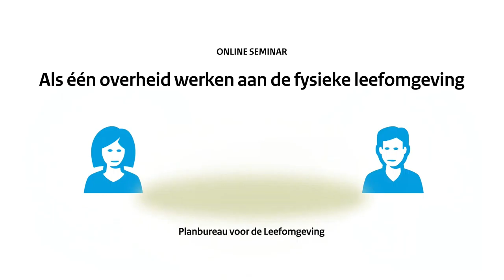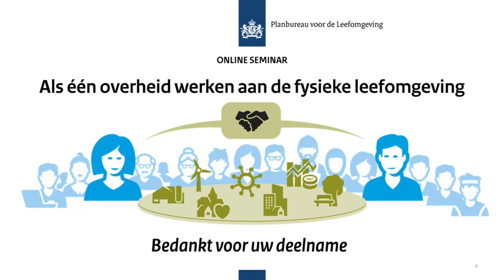Panelgesprek - PBL-seminar: Als één overheid werken aan de fysieke leefomgeving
Moderator Ruben Maes gaat in gesprek over de inzichten uit de deelsessies met Bernard ter Haar (voorzitter studiegroep IFV), Edward Stigter (gedeputeerde Klimaat en Energie Noord-Holland), Ingrid van de Vegte (directeur Fries Sociaal Planbureau) en Maartje Schlebusch (directeur Ruimtelijke Strategie gemeente Ede). Wat weten we, wat kunnen we leren van elkaar en wat is er nodig om samen de juiste keuzes te maken voor de toekomst van interbestuurlijk en gebiedsgericht samenwerken aan leefomgevingsopgaven?